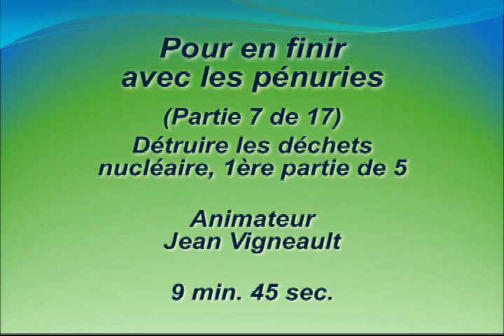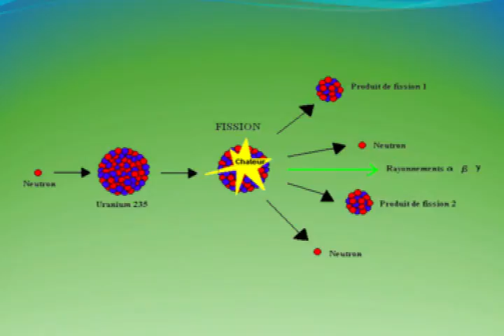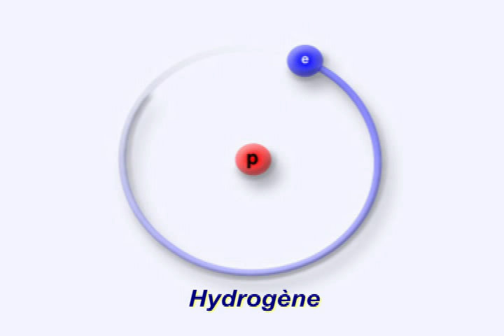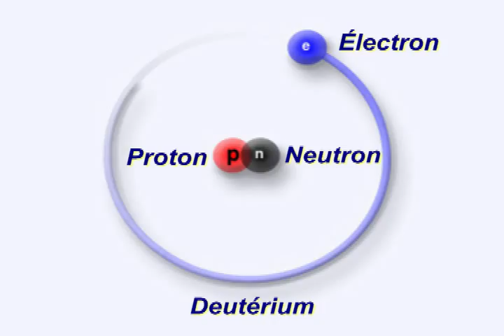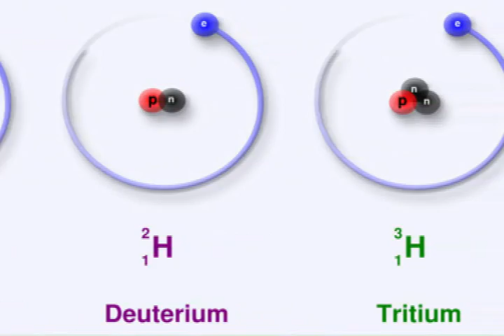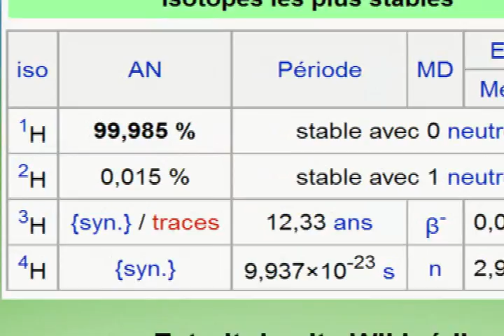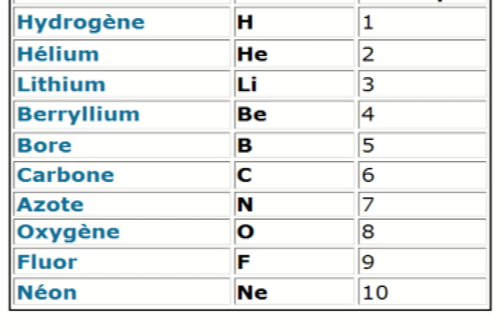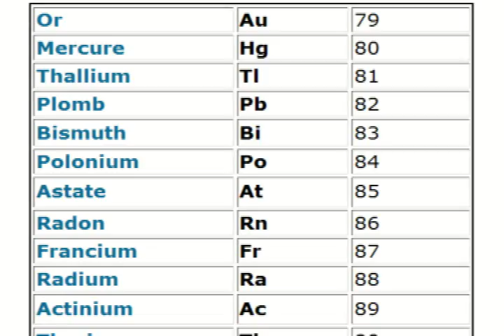Détruire les déchets nucléaires 1 de 5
Pour en finir avec les pénuries - Détruire les déchets nucléaires
(Vidéo 7 de 17) - 1ère partie de 5